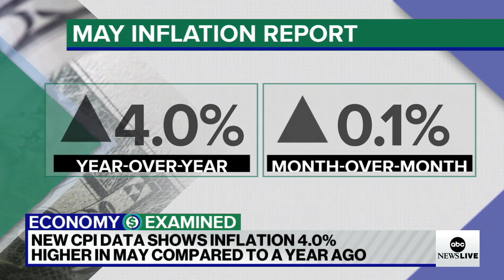Consumer Price Index report shows prices are in line with estimates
Prices were 4.0% higher in May than they were a year ago, but the latest report shows inflation rose just 0.1%.